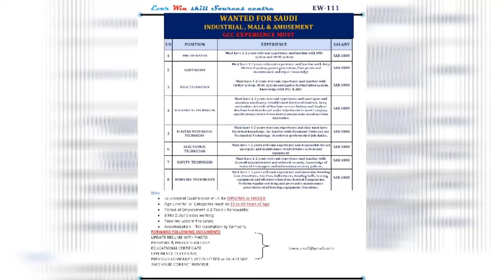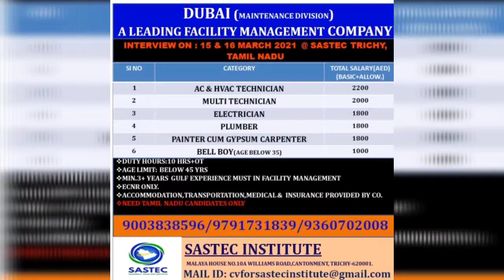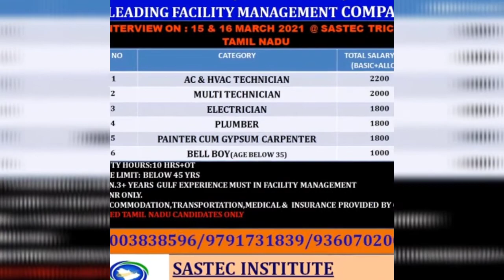Assaignment Abroad Times! Gulf Job VACANCY Today2021 NewVacancy for Gulf Job for Indian Gulfjobbatao